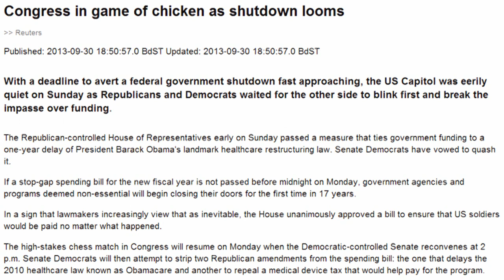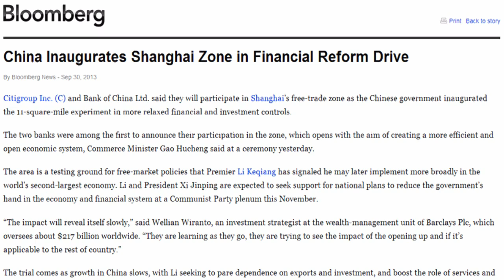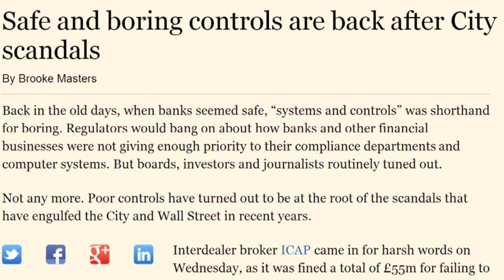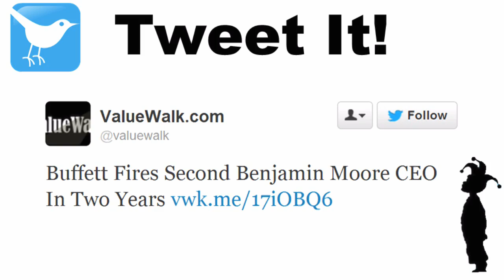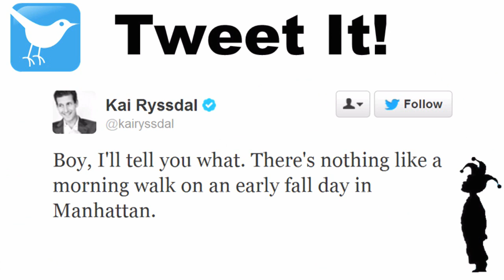The Government Shutdown Looms | Where the Money Is - 9/30/13 | The Motley Fool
A busy week for mREITs, Buffett wields the axe, and we're walking in New York. Join Motley Fool analysts Matt Koppenheffer and David Hanson as they discuss Monday's top headlines and search Twitter for some hidden insights.